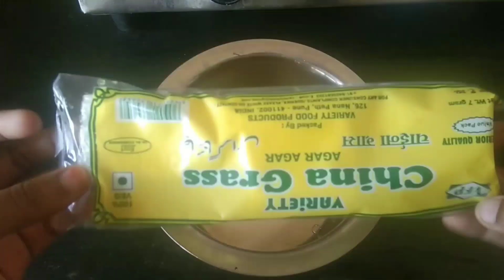Tasty Milk Jelly Pudding Recipe